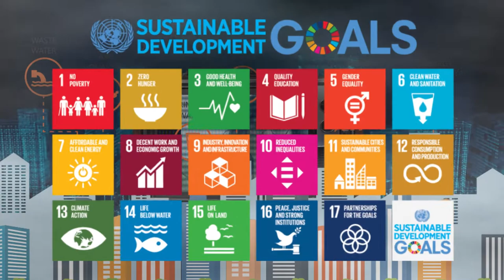Agenda 21, NWO Agenda Sustainable Development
Agenda 21 is a long-term political strategy to reshape our entire planet. It was publicly announced by the UN in the early 1990s but likely planned decades in advance. As usual, it is marketed to the public as a philanthropic crusade to save the world from climate change, poverty, hunger, disease, bigotry, racism, and so on, but it is nothing of the sort. It is simply a way for the globalist elite to solidify their rule and expand their power, not just over humanity, but all life on earth.  The United Nations is directing the construction of so-called “Smart Cities” in alignment with their Agenda 21, Agenda 2030, and Build Back Better. Almost every Smart City resource published by governments and NGOs around the world features the term ‘Sustainable Development Goals.’